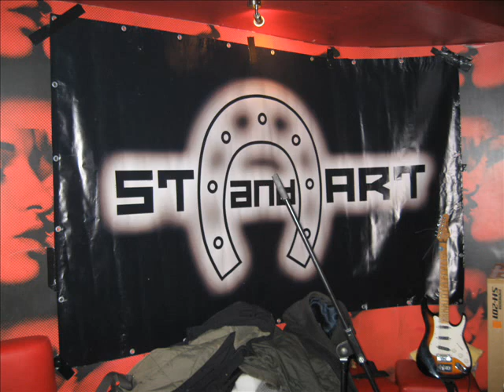STandART - The Snail & The Hare (2007) [slideshow]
Taken from STandART's debut album "Australia".